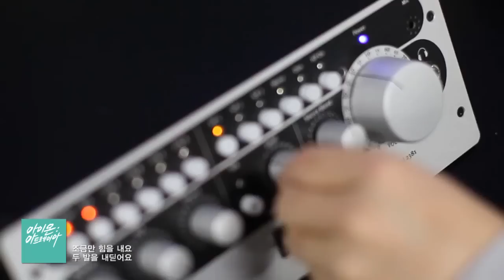AION : Atreia Official Music Video by IU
Ost. AION 4.0[Atreia] by IU
plaync 아이온 : aion.plaync.co.kr